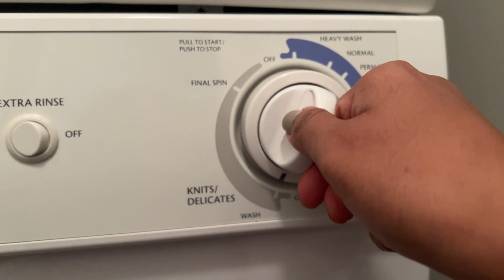নতুন বছরে প্রথম রোদ্দুরের মুখ দেখলাম 🇨🇦 | A Bengali Family in Canada | বাংলা Vlog | Indian Vlogger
Hello Friends, In today's vlog I'm sharing how I spent this weekend with my family.

📷 EQUIPMENT I USE:

Editing Software:
filmora9 2020

Midnight Stroll [Relaxing Study Music] by Ghostrifter Official

bengali vlog,bengali vlogger,bengali youtubers,best bengali vlogger,best bengali vlog channel,best bengali vlog,
youtube bengali vlog,bengali youtube channel,bengali family vlog,bangla vlogger,bangladeshi vlogger,
bengali daily vlog,bengali couple vlog,bengali daily life,bangla lifestyle vlog,kolkata couple vlog,
insideout vlog,mamon,happy with mamon,indian vlogger soumi,insideout,daily routine with purnima,
my bengali vlog,my simple lifestyle,new vlog